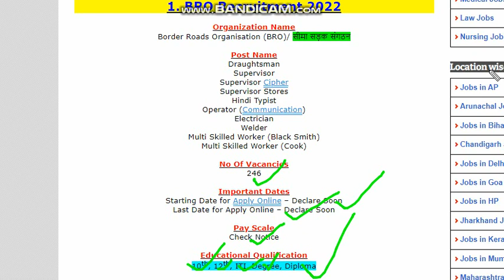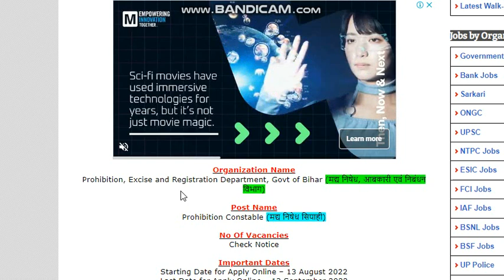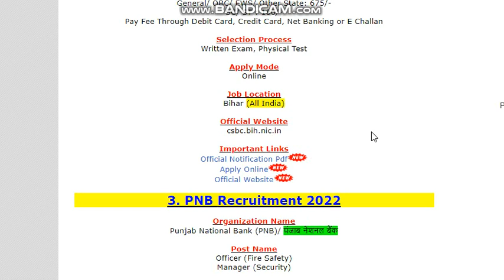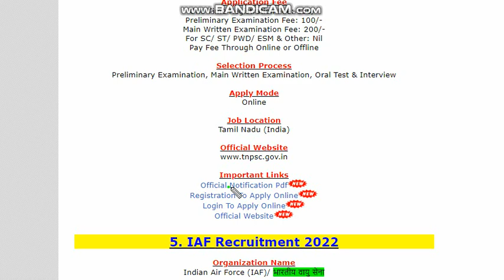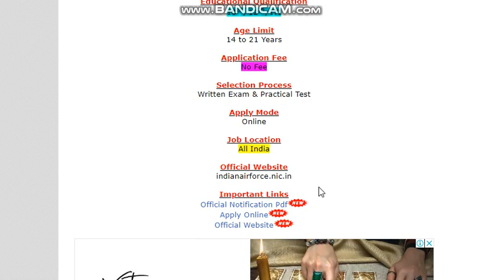आज 14th अगस्त 5 बड़ी भर्तियां | All India Govt Job 8बी,10बी,12बी,ITI,डिग्री,डिप्लोमा | No Exam.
sarkari naukri
sarkari jobs
10th pass govt jobs
12th pass govt jobs
sarkari vacancy
new job alert
freejob alerts
sarkari bharti
sarkarinaukridaily
sarkari find job
sarkarinaukriblog
sarkarinaukri
sarkari job form
sarkari naukri 12th pass
latest sarkari result
today employment news
sarkari job news
sarkari exam notification
aaj ki naukari
12th pass govt job for female with salary
railway jobs for 12th pass
aaj ki nai naukri
free job alert latest notification
latest free job alert